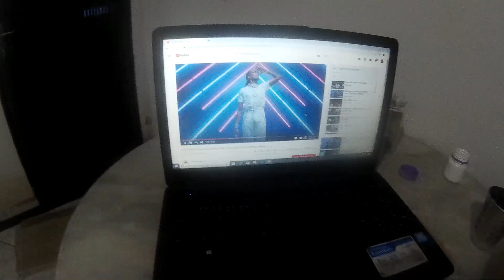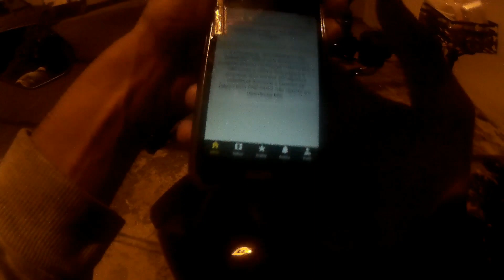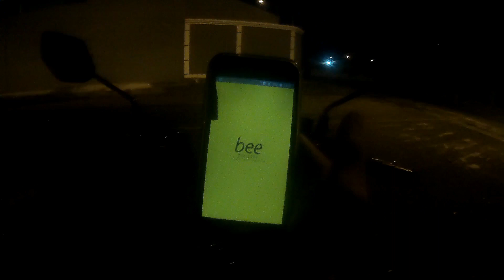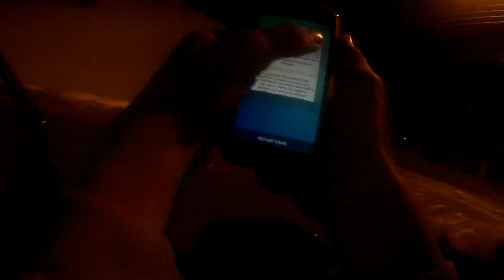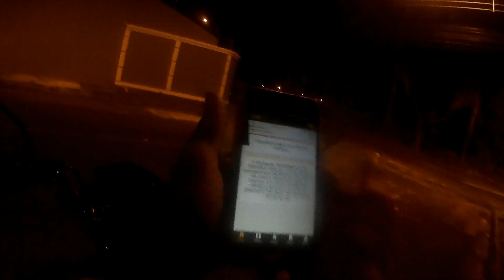A volta dos que não foram bee delivery.Thiago do grau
O entregador ninja que você espera!
Tmj sempre DEUS ABENÇOE!
use meu código pra entrar no Uber eats é:(EOPIOX)